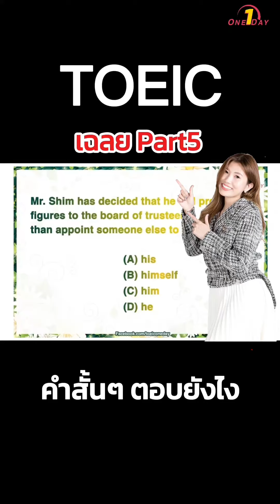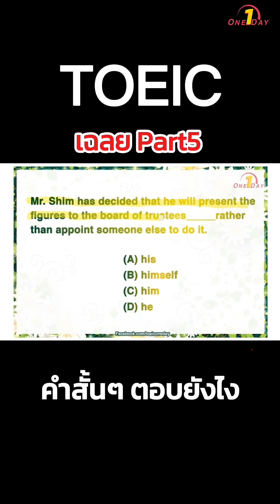คำสั้นๆ ตอบยังไง❗